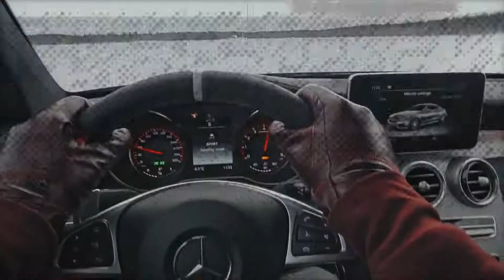Project CARS 2— Mercedes Ice Training Featuring Nic Hamilton (PC/PS4/Xbox One)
Project CARS 2—  Mercedes Ice Training Featuring Nic Hamilton

Every year just south of the Arctic Circle, Mercedes-Benz build their Hermann Tilke-designed ice-track and invite the world to come slide their way into high-performance car control. All 15KMs of that ice-track comes to Project CARS 2 on September 22nd. Watch how Nic Hamilton and Slightly Mad Studios integrated all the sideways action into the game in this, the fourth installment of the “Built by Drivers” series of automotive films.